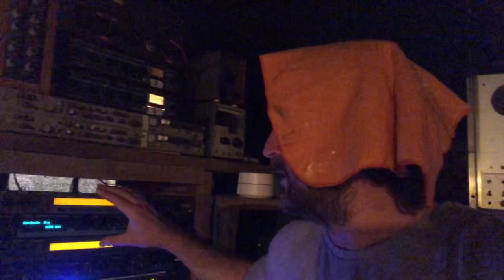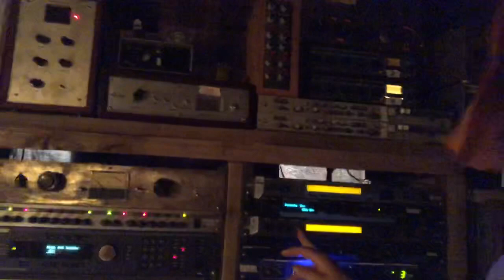Reverber converte o sinal pra digital??